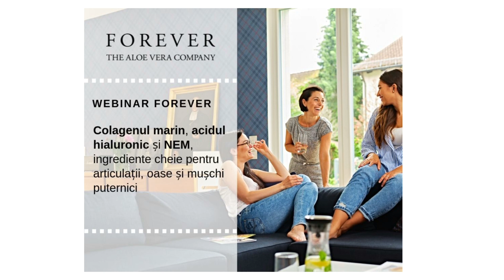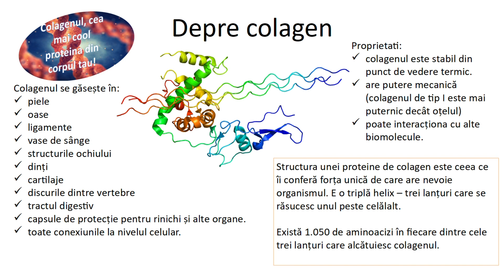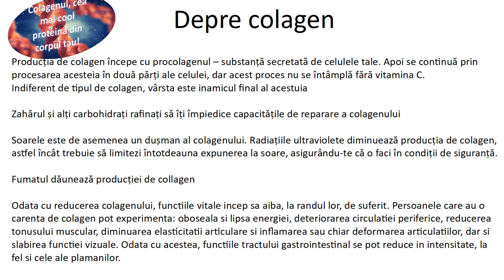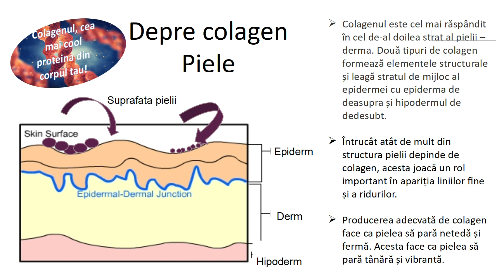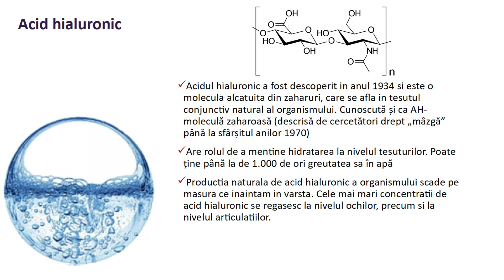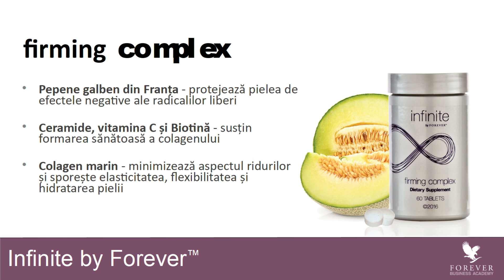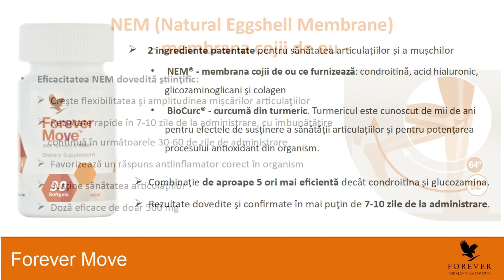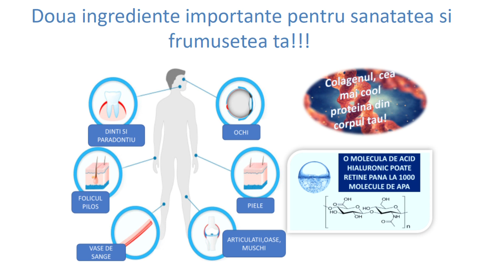Webinar - Dr Corina Bălan - Colagen și Acid Hialuronic